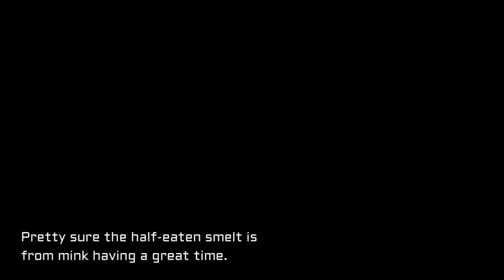Smelting in Clyde River Prince Edward Island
Dip net fishing for smelt at Clyde River in PEI.

A dip net fishery for smelt opens April. 1st, which is 15 days before opening day of fishing season on Prince Edward Island. It's a good way to spend some time out on the water while waiting for opening day.